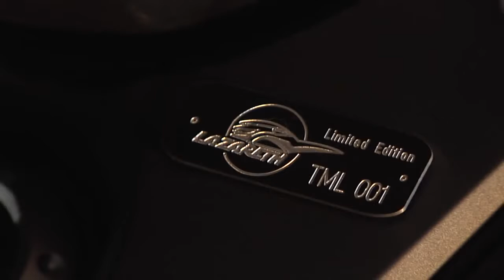01 Lazareth's Hyper Modified TMAX goes over 200kph